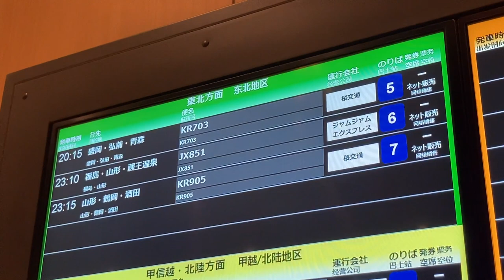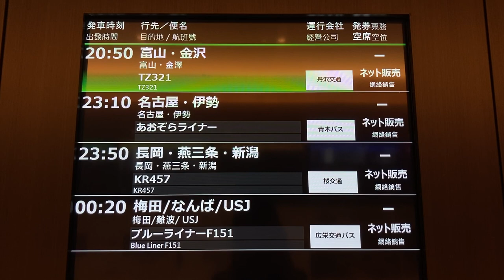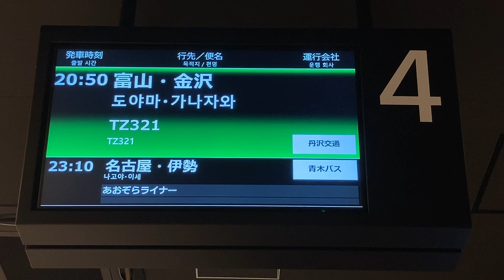羽田エアポートガーデン LCDバス発車案内ディスプレイ